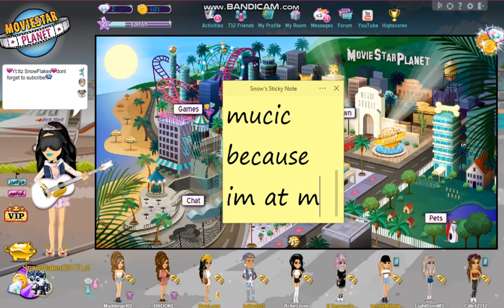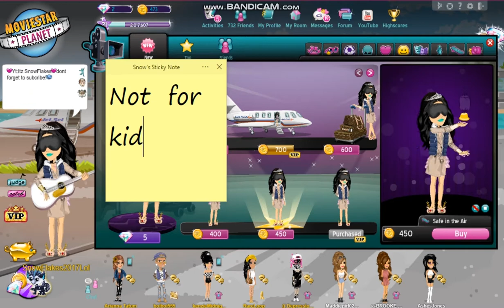Jet Set Travel MSP Theme Review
No mucic no intro i might end yt because not geting subs